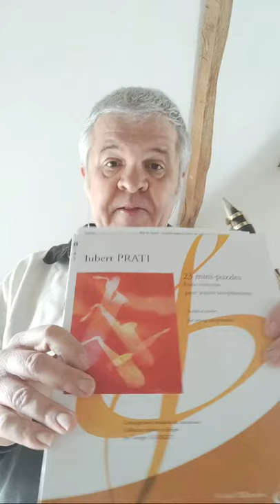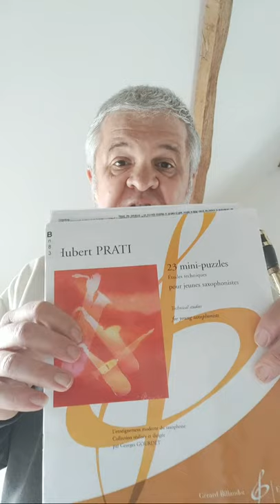Live N2 Questions/Réponses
Questions/ Reponses
pour accéder à ma formation gratuite :